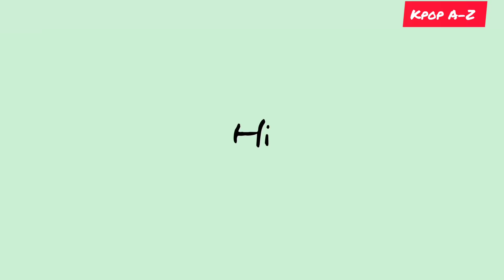Blackpink lisa have crush on an Actor ❤️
If you're watching my video, I hope you enjoy it as much as I enjoyed making it :)